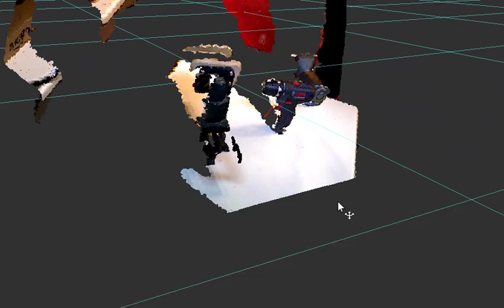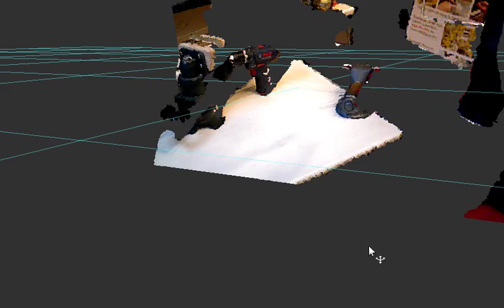Object Detection Test: Drill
Shows raw, unfiltered pose estimates for object detection over time using model of a drill. I moved the drill into a few different positions to test robustness of the method. Still sort of slow, though.